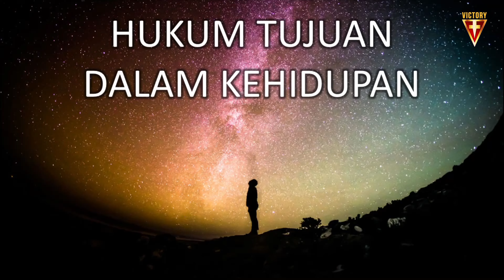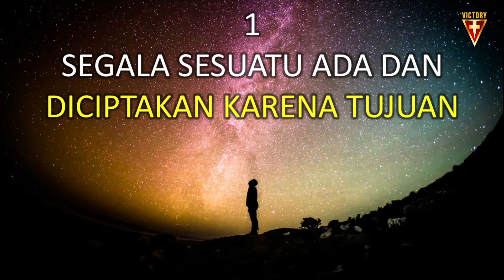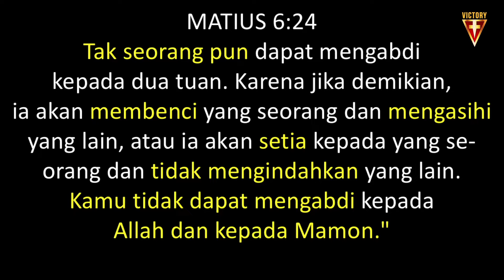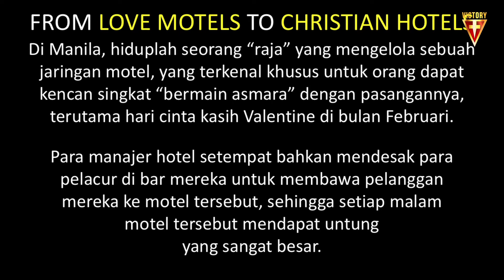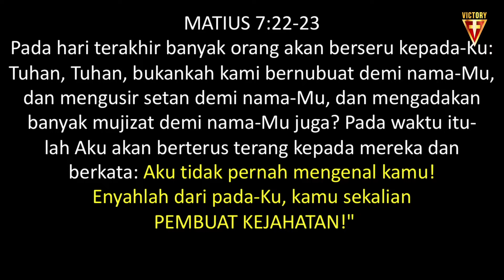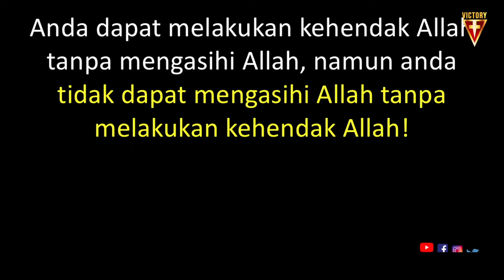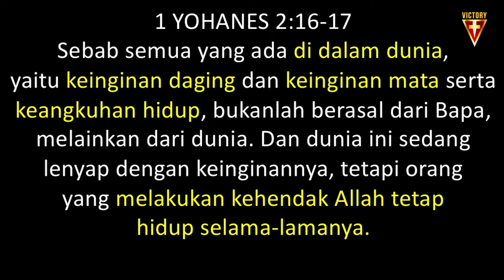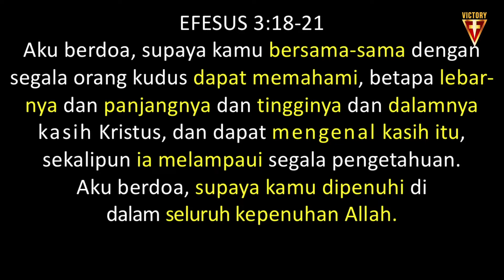Digerakkan untuk Mengasihi - Ps.Donny Tompunu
Selamat datang di Channel Victory Church Indonesia (VCI),
Mari bertumbuh bersama dalam pengenalan kita akan Tuhan Yesus Kristus, menjadi umat pemenang didalam KASIH, KEBENARAN, dan KUASA Kerajaan Allah.